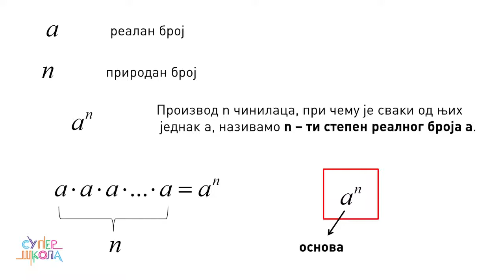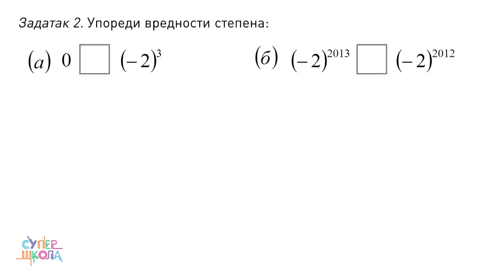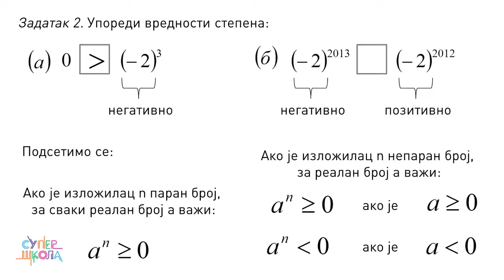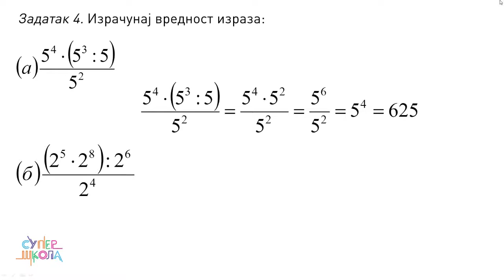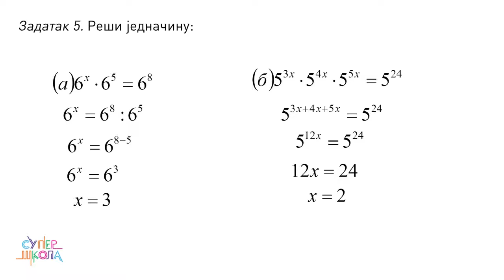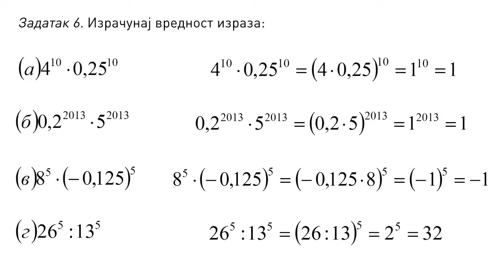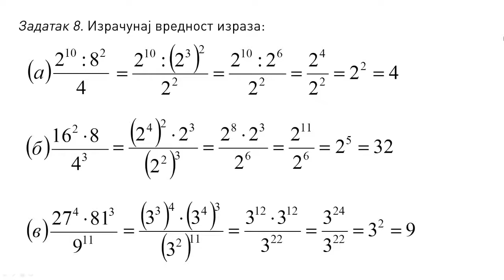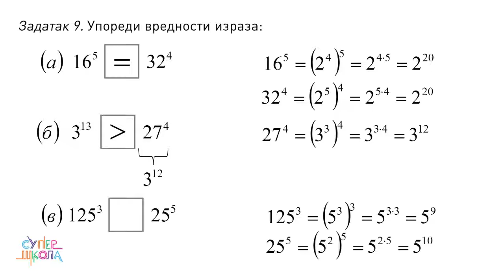Operacije sa stepenovanjem - vežbanje - Matematika za 7. razred (#26) | SuperŠkola